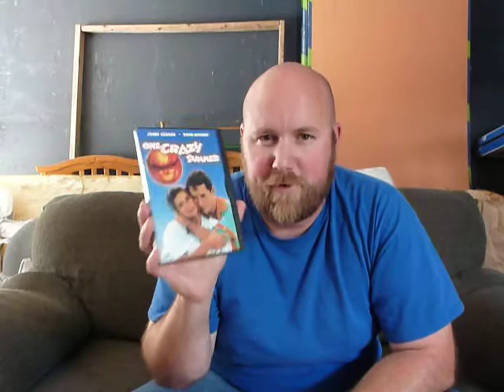Pouch Tobacco Giveaway Drawing!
Congratulations to the winners and thanks to all who entered!